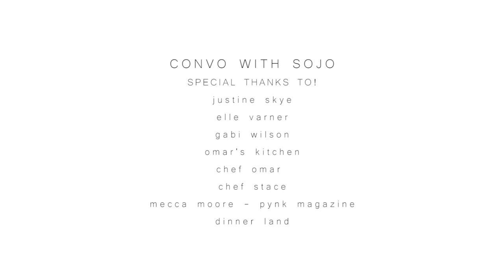Convo With Sojo - Justine Skye, Elle Varner, Gabi Wilson (Part 1)